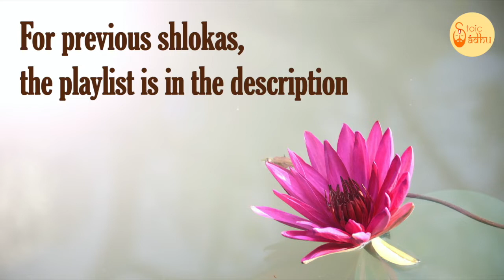Bhagavad Gita 4.29 | Gita Chapter 4 Shloka 29 | Gita Shloka 191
Bhagavad Gita (The song of God) is the most important Hindu text which provides a synthesis of the ideas of Hinduism. It talks about dharma, bhakti and the yogic ideas of moksha. It covers jnana, bhakti, karma, and Raja Yoga. In this video shloka 29 of the fourth chapter of Bhagavad Gita is been discussed.